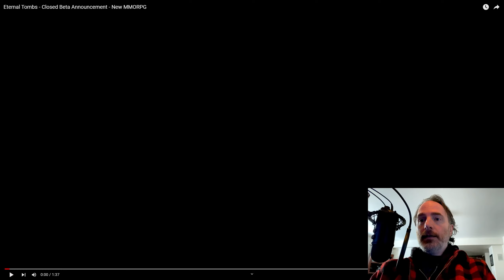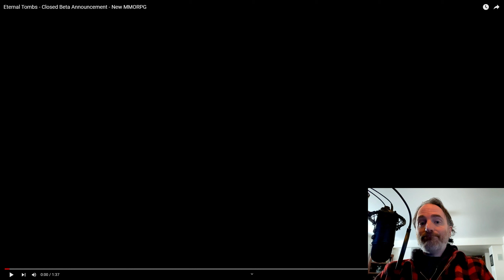Eternal Tombs - New MMORPG -February 2024 Closed Beta Announcement Reaction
Eternal Tombs (formerly known as War of Dragnorox) announced Closed beta testing starting April 2, 2024, and a new trailer accompanied the announcement. Therek gives his thoughts on the trailer, some insights, and reactions to what the trailer showed.